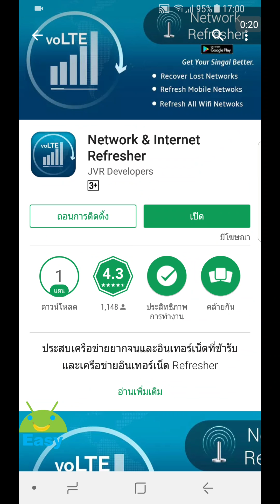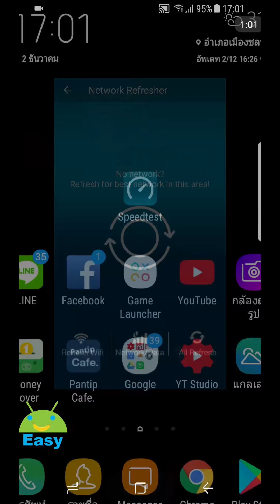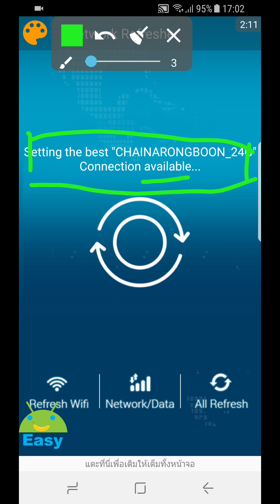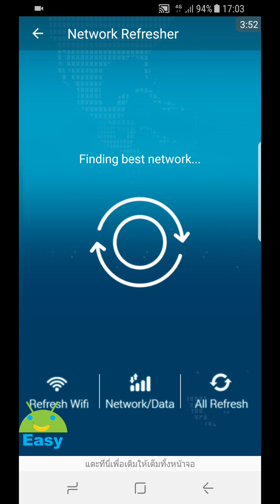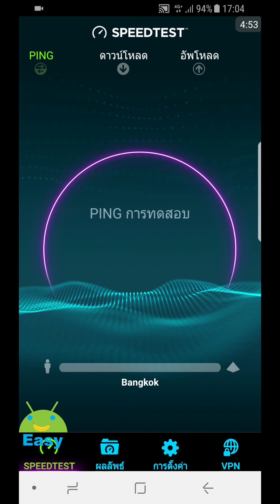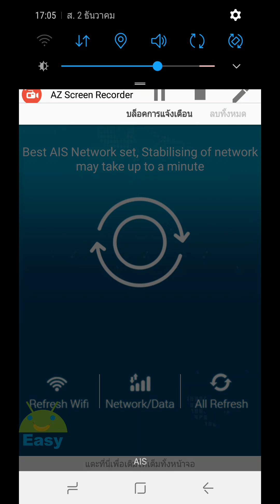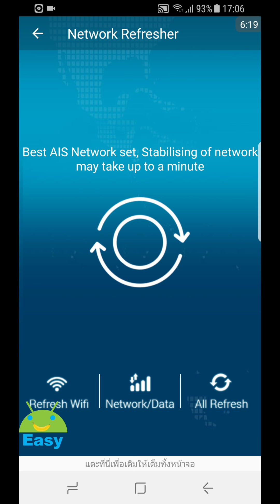รีเฟรช สัญญาณ WiFi 3G 4G LTE เพื่อให้ได้ค่าที่ดีที่สุด | Easy Android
เพิ่มประสิทธิภาพและความเร็วอินเทอร์เน็ตเครือข่ายมือถือของคุณ หลายครั้งคุณอาจจะหันหน้าไปทางอินเทอร์เน็ตความเร็วช้าหรือเครือข่ายมือถือการรีเฟรชสัญญาณใหม่อาจจะช่วยแก้ปัญหาของคุณได้ (อาจจะไม่ 100% ในบางครั้ง ก็ให้กดรีเฟรชไปจนกว่าจะได้ค่าที่พอใจ หรือดีที่สุดครับ)